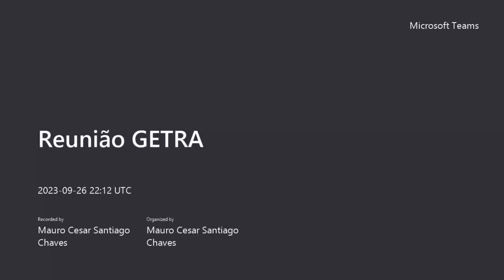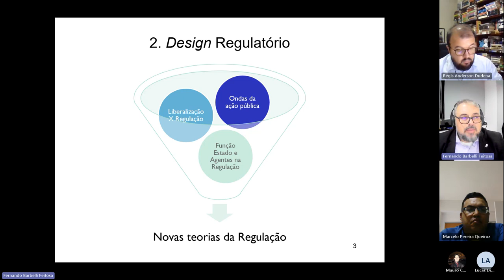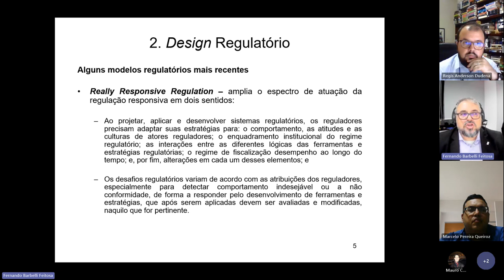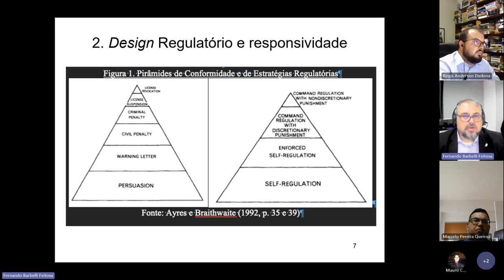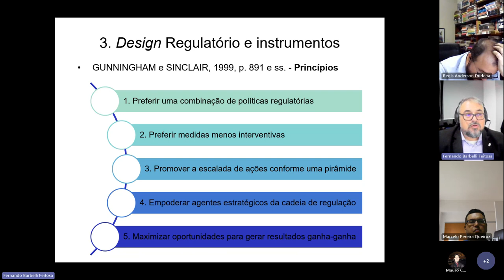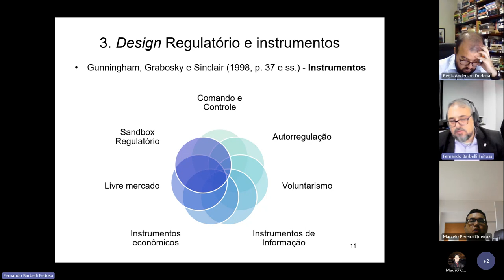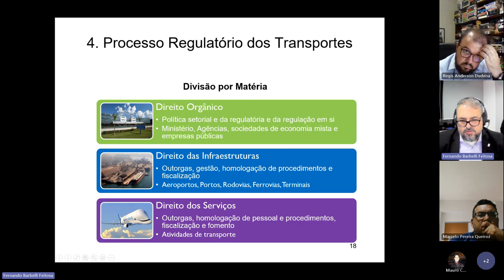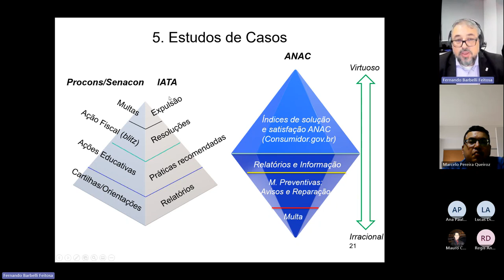Regulação Responsiva no contexto dos Transportes - Fernando Barbelli Feitosa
Ciclo de Palestras Getra 2023, "Desenhos Regulatórios aplicados aos Transportes" - 1º Encontro: "Regulação Responsiva no contexto dos Transportes" (PhD. Fernando Feitosa)